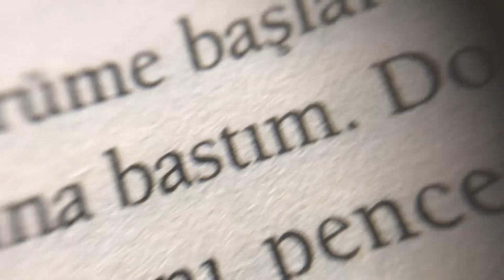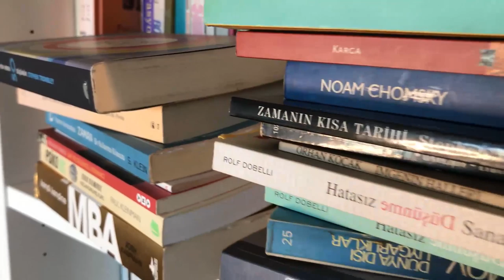Oğullar ve Rencide Ruhlar | Bu Kitap Neden Okunur ? | 2.Bölüm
Bu hafta ‘’Bu Kitap Neden Okunur’’ temamızda Alper Canıgüz’den Oğullar ve Rencide Ruhlar ile sizlerleyiz. Canıgüz, 5 yaşındaki hayatı sorgulayan Alper Kamu’yu ve 1980’ler döneminin yapısını katman katman anlattığı eğlenceli bir roman hazırlamış. Peki ‘’Bu Kitap Neden Okunur?’’ hadi hep birlikte izleyelim.

Oğullar ve Rencide Ruhlar – Alper Canıgüz | Bu Kitap Neden Okunur?

Oğullar ve Rencide Ruhlar | Bu Kitap Neden Okunur? | 2.Bölüm videomuzu beğendiyseniz diğer videolarımıza göz atmayı unutmayın;

➡ Yer Demir Gök Bakır- Yaşar Kemal | Bu Kitap Neden Okunur? | 1.Bölüm

➡ Manevi Ayarlarımız | Cemalnur Sargut ve Sinan Canan | AçıkBeyin CANLI

Daha fazla bilgi için: 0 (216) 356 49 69